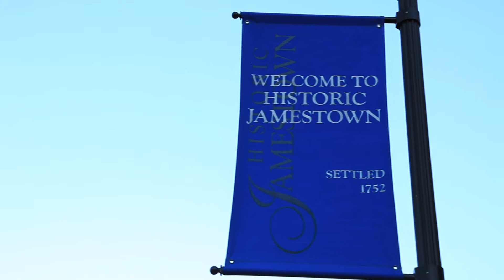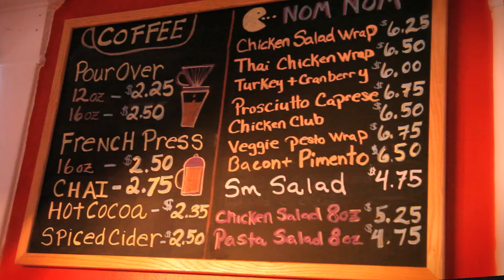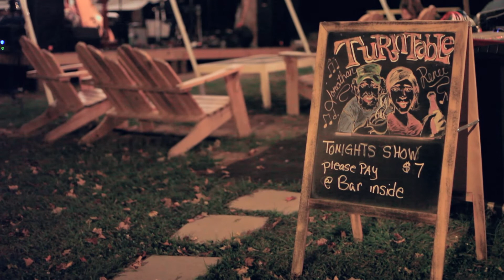TurnTable in Jamestown, NC